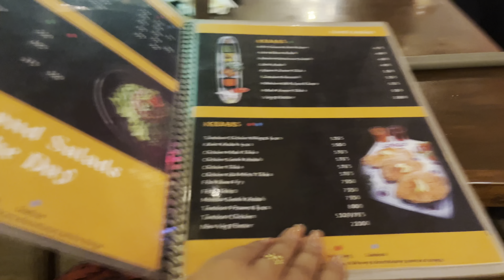Night life in Goa with family || Tibetan blogger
Enjoyed night like with family. Explored new restaurant and ended up enjoying hookah.